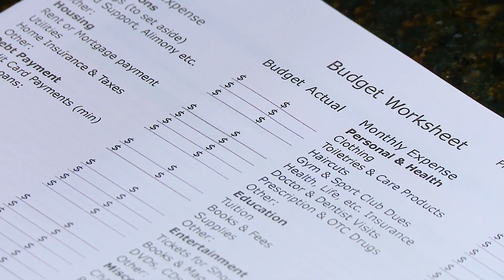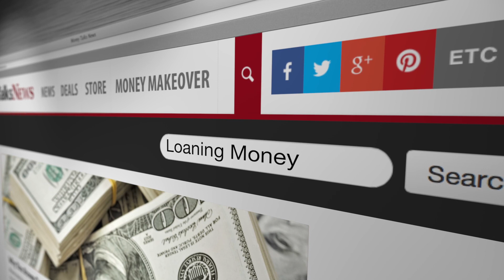What to Do When Friends or Family Ask For Money (2013 Archive)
Want to make a friend or relative uncomfortable quickly? Ask for a loan.